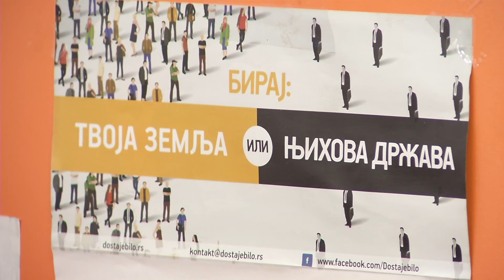Infakt 10062016 Pokret Dosta je bilo